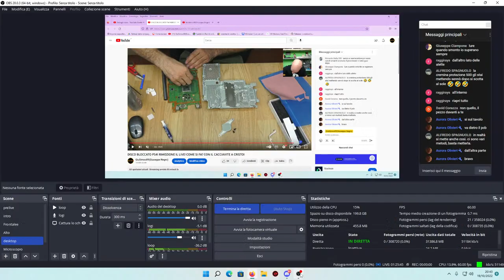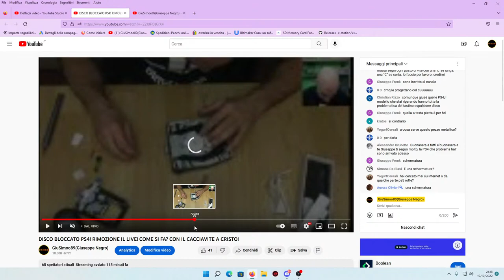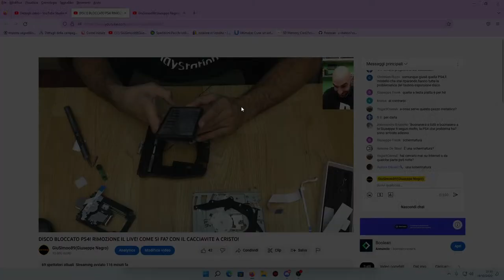DISCO BLOCCATO PS4! RIMOZIONE IL LIVE! COME SI FA? CON IL CACCIAVITE A CRISTO!